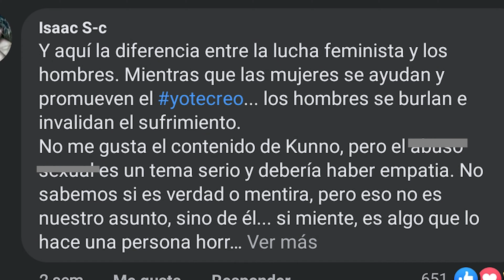KUNNO habla sobre el ABVS0 S3XU4L 😱 MUΣRΣ en el intento ❌ CANCELADO en TIKTOK es el PEOR? ABUCHEADO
Kunno se burla del abvso s3xu4l y aconseja a un menor para salir con mayores, es cancelado en TikTok y en otras redes por ser lo peor de internet 😱

No he comido en tres días y mi gato se volvió loco, ayúdame a sobrevivir 🥺:

¡Copitos! ❄️ quiero invitarlos a seguir mi Instagram donde subo fotos Fine Art. Próximamente les traeré una pagina en Facebook y con probabilidad un grupo para mantenernos en contacto mientras compartimos experiencias y opiniones.

Escritor
Co-director
Co-productor

Co-director
Co-productor

Temas abordados:
- LGBTTTI  🏳️‍🌈 🌈
- Video reacción
- Papi Kunno
- Influencers
- Tik tokers
- No se habla de Bruno (Kunno)
- Video viral de Kunno
- Tik tok cringe
- Identidad queer
- Influencer genera polémica
- Kunno abucheado
- Kunno Music